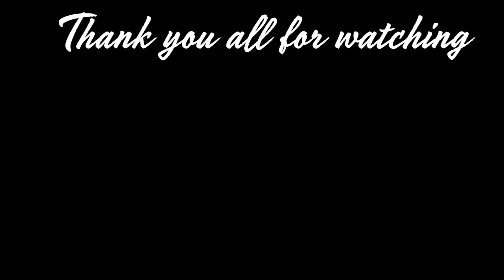ITS A STAY HOME-DAY & FEEDING DUCKS||VLOGMAS DAY 9&10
Thank you all for tuning into tonights vlogmas..
your fav family x